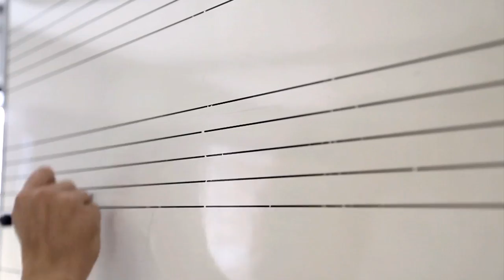This is YOUR Time - ACM are Here to Help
ACM, The Academy of Contemporary Music is a specialist music school offering full and part time music courses in Music Performance (Guitar, Bass, Drums, Vocals, Keyboards), Audio Production (Music Production, EDM, Creative Sound Design) and Music Business courses from Diploma to Degree.

Some of our Alumni include Newton Faulkner, Lawson, Ebony Day, Zomboy and Nathan C.